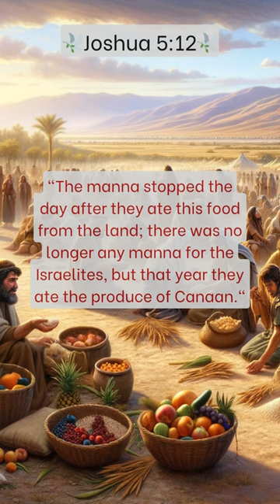🕊️Joshua 5:12🕊️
🕊️Joshua 5:12🕊️

In Joshua 5:12, the narrative describes a significant change in the Israelites' sustenance. This verse, Joshua 5:12, states that the manna ceased on the day after they had eaten the produce of the land, and the Israelites no longer had manna; they ate the food of the land of Canaan that year. The cessation of manna, as mentioned in Joshua 5:12, marks an end to the miraculous food that had sustained the Israelites throughout their journey in the wilderness.

The transition described in Joshua 5:12 from divine provision to natural sustenance is symbolic of the Israelites' new phase of life in the Promised Land. It signifies a move from a period of dependence on God's direct intervention for their daily needs to a more settled life where they cultivate and consume the land's produce.

Furthermore, Joshua 5:12 emphasizes the fulfillment of God's promise. The fact that the Israelites started to eat the food of Canaan, as stated in Joshua 5:12, is a tangible manifestation of God's promise to bring them to a fertile and prosperous land. This verse, Joshua 5:12, thus serves as a testament to the faithfulness of God and the beginning of a new era for the Israelites, where their reliance shifts from manna to the fruits of the land they were given.